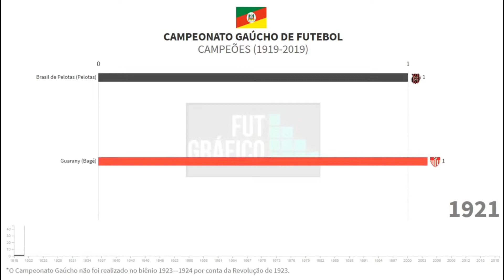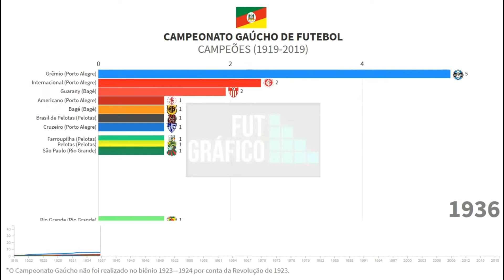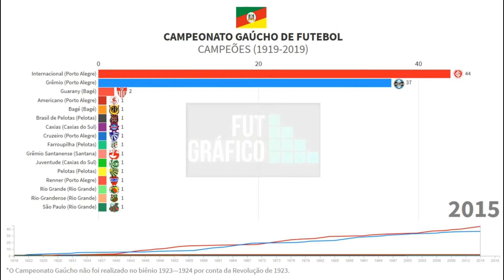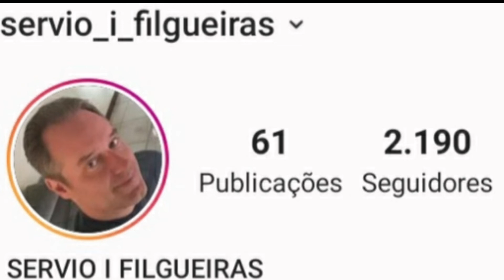EVOLUÇÃO DOS CAMPEÕES GAÚCHOS ANO A ANO| TODOS OS CAMPEÕES DO RIO GRANDE DO SUL